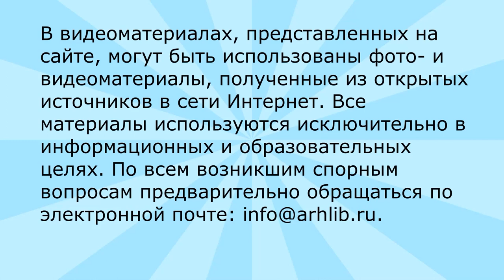Из Рыбинска в Голливуд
Соломбальская библиотека № 5 им. Б. В. Шергина предлагает познакомиться с видеопрезентацией о знаменитых братьях Джозефе и Николасе Шенк, основателях голливудской киноиндустрии, которые были родом из Рыбинска Ярославской области.